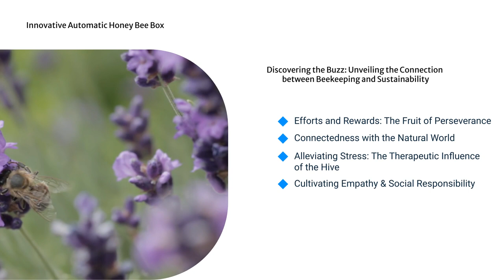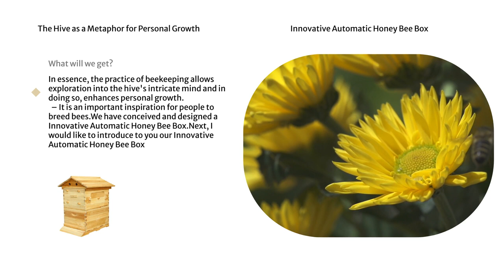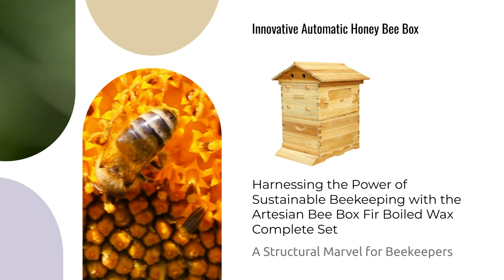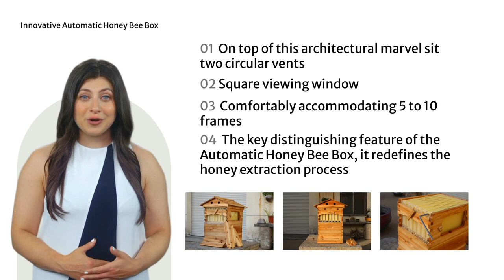The Psychological Benefits of Beekeeping Exploring the Hive Mind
If you're considering taking up a hobby that's not only environmentally beneficial, but also therapeutic, beekeeping might just be the pursuit for you. Beyond the obvious ecological goods, such as pollination and honey production, beekeeping promotes a proactive engagement with nature that yields numerous psychological benefits. An exploration into the hive mind can lead to personal introspection and transformation, allowing us to refine our mental wellbeing and overall life quality.

Beekeeping and Mental Health:
Beekeeping provides an effective outlet for mental health enhancement. Amid the structured tranquillity of the hive, beekeepers often report a unique sense of calm and focus – a state of mind akin to mindfulness/meditation. This calmness comes from a careful observation of the bees' intricate processes, which in turn demands tranquillity and patience. These traits, developed through beekeeping, can significantly reduce stress levels, making it an ideal therapeutic activity for those combating anxiety and depression.

Nature Therapy and Connectedness:
When engaged in beekeeping, you are truly immersed in nature, fostering a sense of connectedness and grounding. This relationship with the natural world has been shown to be beneficial for mental health as it provides perspective, promotes resilience, and reduces feelings of isolation or disconnectedness. Beekeeping specifically builds a dynamic relationship with the ecosystem, placing us in the middle of the phenomenological nature of existence and encouraging us to experience and appreciate our surroundings in unique and rewarding ways.

Beekeeping and Mindfulness:
Beekeeping commands a deep level of presence and attentiveness that naturally cultivates mindfulness. Turning our focus towards soft buzzing sounds, the sight of busy worker bees, the feel of the hive under your fingers, and even the sweet smell of honey stimulate the senses in a profound way, offering a mindful experience, thoroughly engaging us in the 'now’. This promotes a mental discipline capable of enhancing our attention span, boosting memory, and improving overall cognitive function.

A Lesson in Patience and Collaboration:
Beekeeping is a practice in patience and resilience. It's the delicate art of managing thousands of tiny creatures who live according to their own intricate rules and timescales. This urges beekeepers to learn and respect the natural rhythm of life and develop patience, persistence, and resilience over time. Moreover, it imparts a valuable lesson in collaboration and cooperation, as the hive's survival relies on every bee playing its part, mirroring the interconnectedness of our societal structures.

Problem Solving and Intellectual Stimulation:
Maintaining a healthy hive requires not only patience, but also problem-solving skills. Diagnosing diseases, tactics for dealing with colony invaders, and even decisions about when to harvest honey all demand ability to reason and make smart decisions, exercising the mind and keeping it sharp. This constant learning process and application can help delay cognitive decline, making beekeeping a beneficial hobby for all ages.

Beekeeping and Personal Growth:
Last but definitely not least, beekeeping could be a pathway to personal growth. It brings an understanding of the ecological inputs and consequences of our actions, empowering us with an actionable sense of responsibility. It provides an opportunity to conquer fears, especially for those who are initially afraid of being stung. Above all, beekeeping gifts a sense of purpose and accomplishment when one can harvest their first honey, signifying a fruitful return for nurturing life.

Conclusion:
Adopting beekeeping as a hobby presents numerous mental health benefits, from stress management and mindfulness to intellectual stimulation and the promotion of personal growth. The hive, with its buzz of activity, is a mirror to our consciousness - an unending source of lessons and psychological discoveries. It's not just about the honey; the hive mind holds a worthwhile pursuit for those willing to dive into these rewarding psychological depths.